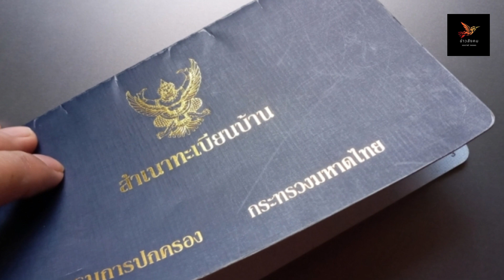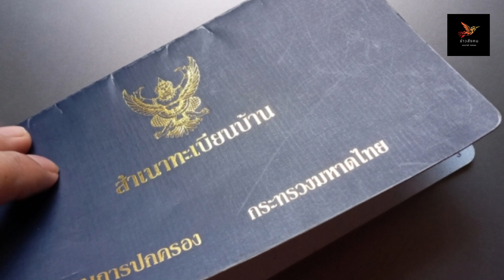เอกสารสำคัญ 6 อย่างถ้าหาย ให้ทำใหม่ได้เลย ไม่ต้องแจ้งความ